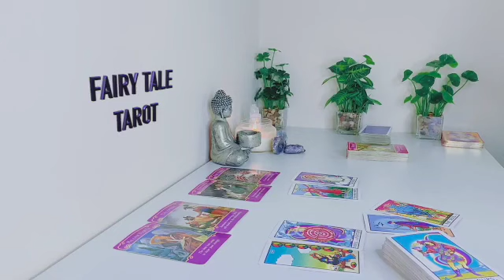GEMINI 🤯 THIS PERSON IS PLANNING A BIG MOVE ON YOU 💗🤯 JULY 2023 TAROT LOVE READING